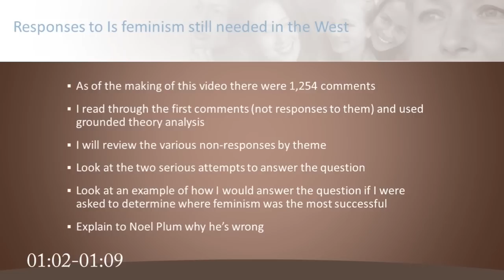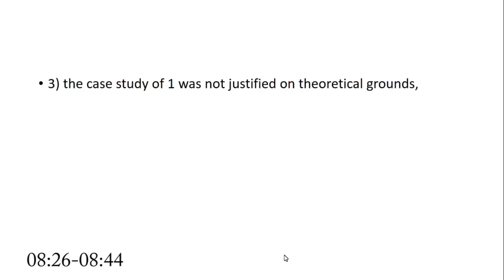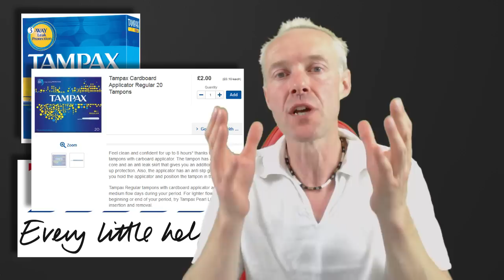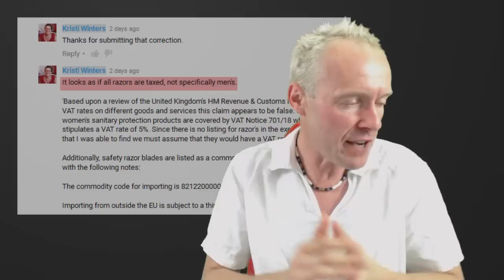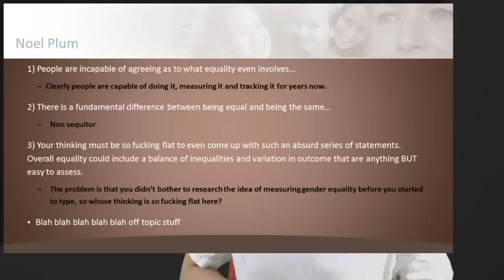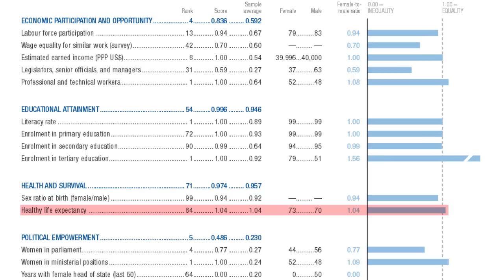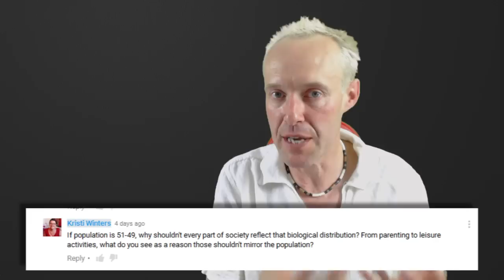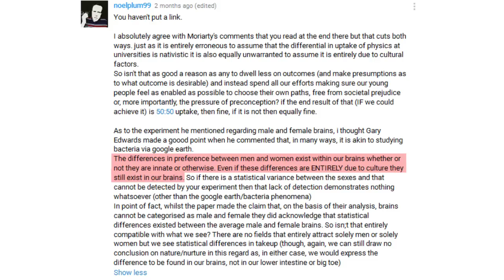The Hypocrisy and Duplicity of Kristi Winters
Bit of a labour of love to stitch this together here. Hypocrisy and duplicity are big claims but i think I have provided a fair bit of evidence and analysis here, certainly a much more solid basis than her endless boring creationist accusations

many thanks, the pledges really do allow me to invest a substantial portion of time each month into these videos!

Response mainly to this video by Kristi Winters (all clips shown here include a time code and I encourage you to listen to the clips in context on the original):

Contents:
00:00 Introduction
02:06 Kristi demonstrates data sampling: tying up a loose end from our rape culture exchanges
04:35 Kristi the hypocrite: using data for the USA
11:00 Kristi evidences the need for feminism in the UK with the 'Tampon Tax'
--12:53 What is the Tampon Tax?
--16:00 Why is the Tampon Tax such a misogynistic injustice to women?
--18:10 Why this erroneous bullshit of Kristi's is relevant
--19:28 Introducing my doubts regarding Kristi, nature/nurture and duplicity
--21:29 Kristi the hypocrite: Mens razors or just razors?
--24:16 A few home truths
--25:45 Is Kristi evidencing why we need the MRM in the UK?
26:24 Kristi misrepresents my arguments
--29:25 So we all agree on equality of outcome over opportunity then Kristi?
31:25 The Global Gender Gap Report - my criticisms and a typical Winters vitriolic and self-aggrandising response
41:02 Kristi's duplicity: In theory open-minded to nativism; in practice ignores it.
--43:49 Professor Moriarty clip
51:36 CITATION (FUCKING) NEEDED!
56:48 Goodbye!

11) 28:10 for the exchanges and comments see Kristi Winters "Is feminism still needed in 'the West'?"
14) 43:49 Kristi Winters "Thunderf00t's sexual dimorphism myth. Doing science is harder than talking about it."
15) 52:30 as per 13